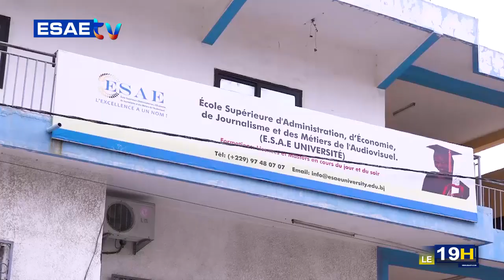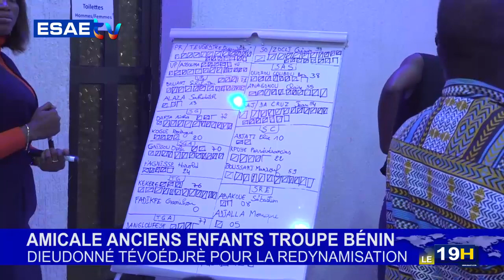JT ESAE TV DU 28 DECEMBRE 2023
la grande édition du journal télévisé de ce JEUDI 28 DÉCEMBRE 2023*

🌍🇧🇯 *LE PORT AUTONOME DE COTONOU LÈVE LA MESURE PORTANT SUSPENSION DES IMPORTATIONS EN DIRECTION DU NIGER*: Avis des citoyens de la ville

🌍🇧🇯 *AG / AMICAL DES ANCIENS ENFANTS DE TROUPE DU BÉNIN*: Le colonel Dieudonné Tévoédjrè élu président

🌍🇧🇯 *PROTECTION DES MINEURS*: L'anttenne régionale de l'OCPM s'établit à PARAKOU

🌍🇧🇯 *FÊTES DE FIN D'ANNÉE*: Ambiance de Cotonou quelques jours avant la st Sylvestre

🌍🇧🇯 *ACTUALITÉS INTERNATIONALES*: Ukraine, Russie, Chine